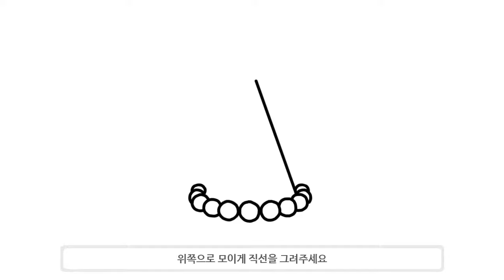고깔모자 손그림 그리기 강좌- #10 how to draw a cone hat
생일 고깔모자를 그려봐요 :)

(링크 클릭 시 이동합니다 )